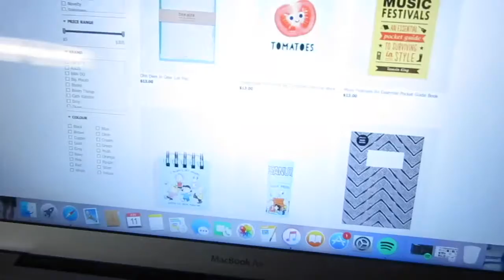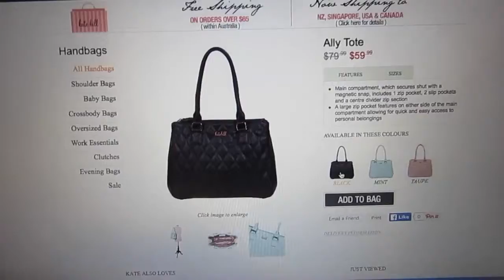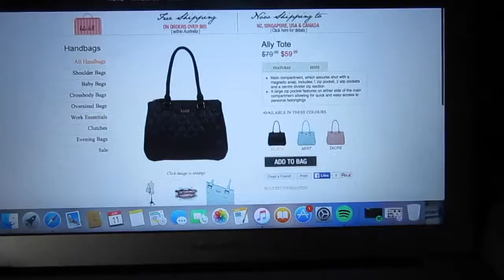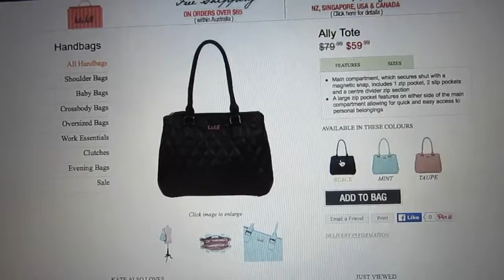LOOKING FOR A NEW HANDBAG + GETTING SOME CHORES DONE [11.6.16]